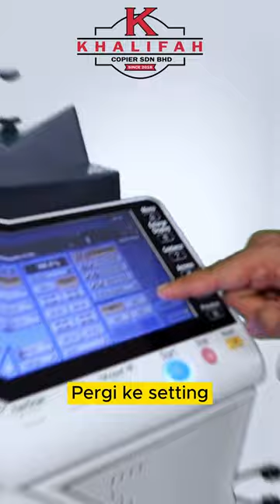KONICA MINOLTA CARA COPY/FOTOSTAT IC